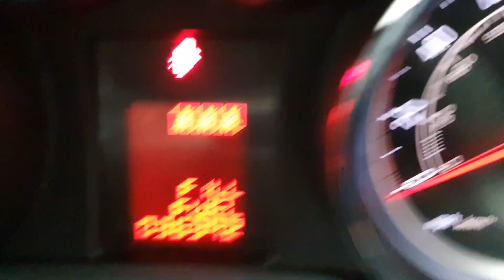SG66YHS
00:00 EXTERIOR
00:50 INTERIOR
01:36 IMPERFECTIONS